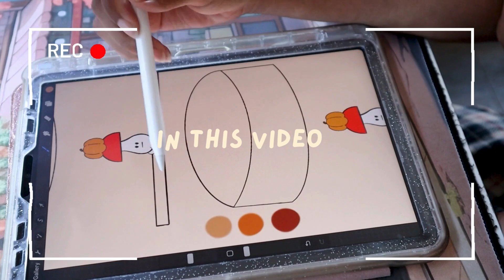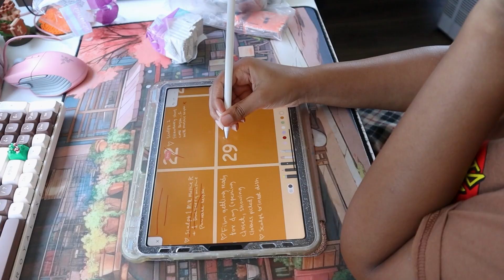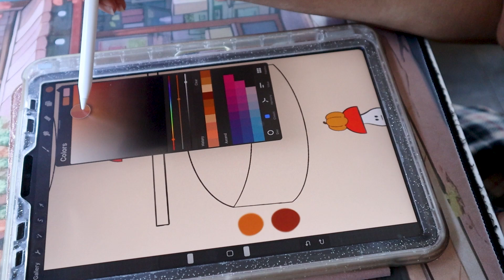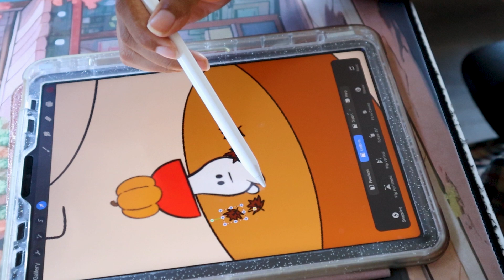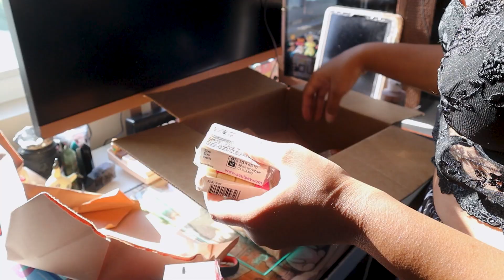Seasonal designs Finalized! | Glazing | Sculpting | Clay Business Vlog ˚ʚ♡ɞ˚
im so happy that the pumpkin mushies came out the way i wanted them to! it reminds me of last year when i struggling to do jack o lanterns. and im so proud lol.. lets sculpt, glaze, and talk ❤️